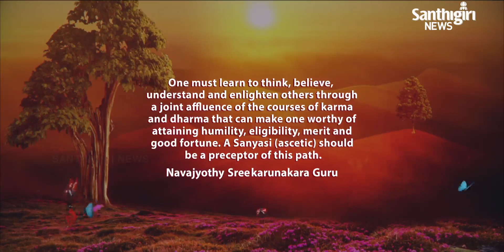Today’s Guruvani - English | 27 - 08 - 2021